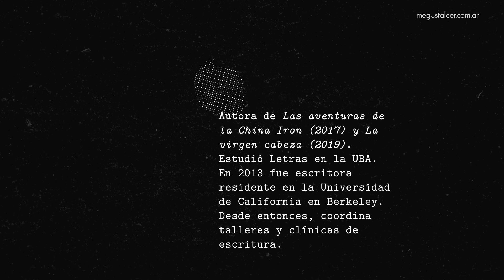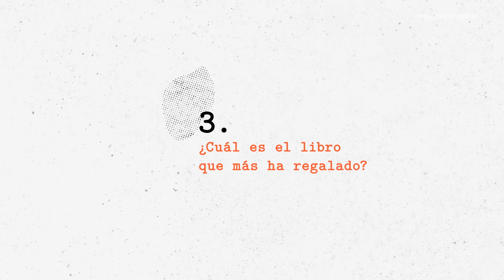Cinco preguntas: Gabriela Cabezón Cámara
Gabriela Cabezón Cámara es autora de las novelas Las aventuras de la China Iron (2017) y La Virgen Cabeza (2009); de las nouvelles Romance de la negra rubia (2014) y Le viste la cara a Dios (2011); de las novelas gráficas Y su despojo fue una muchedumbre (2015) y Beya (Le viste la cara a Dios) (2011) -ilustradas por Iñaki Echeverría- y de los relatos Sacrificios (2015). Estudió Letras en la UBA. En 2013 fue escritora residente en la Universidad de California en Berkeley. Desde entonces, coordina talleres y clínicas de escritura. Trabajó como editora del suplemento Cultura de Clarín, y actualmente ejerce el periodismo de manera independiente, colabora con medios como Crisis, Página/12, Fierro, el blog de Eterna Cadencia y la revista Anfibia.